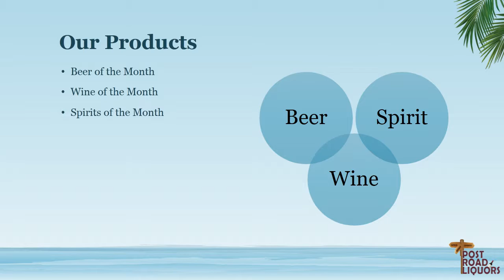Jack Daniels Price in Havre De Grace, MD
It’s what you’d assume – a mix of Jack Daniels Old No.7 and cinnamon liquor store. With the flavored whiskey market growing and cinnamon quickly attractive the flavor of choice, it was only a matter of time before JD hollow their toes in the water.